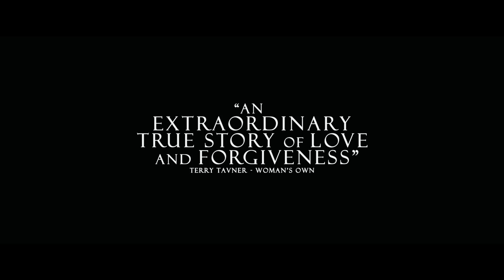The Railway Man - Official Trailer #2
Based on his best-selling memoir, The Railway Man tells the extraordinary and epic true story of Eric Lomax, a British Army officer who is tormented as a prisoner of war at a Japanese labour camp during World War II.  Decades later, Lomax discovers that the Japanese interpreter he holds responsible for much of his treatment is still alive and sets out to confront him, and his haunting past.   Directed by Jonathan Teplitzky, and starring Academy Award-winner Colin Firth, Jeremy Irvine, and Academy Award-winner Nicole Kidman, the film is a powerful tale of survival, love and redemption.